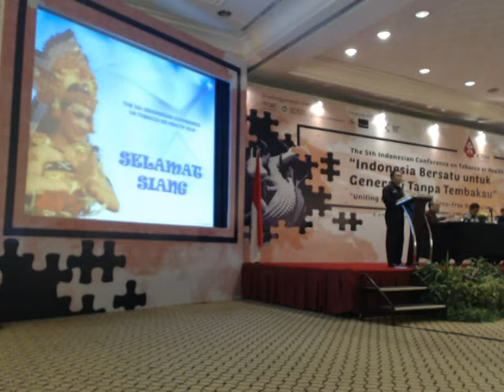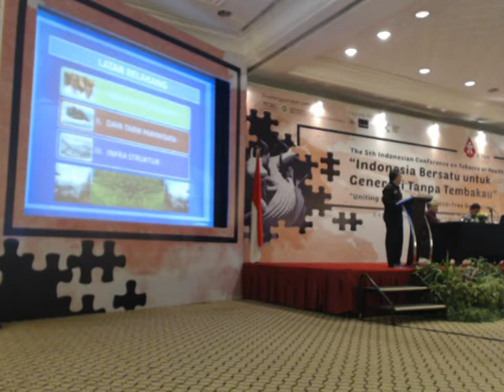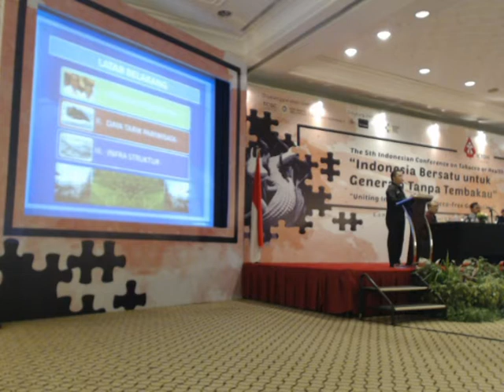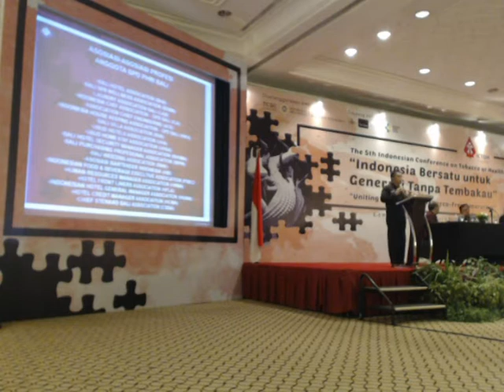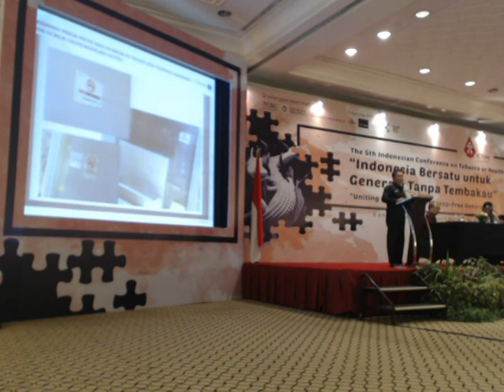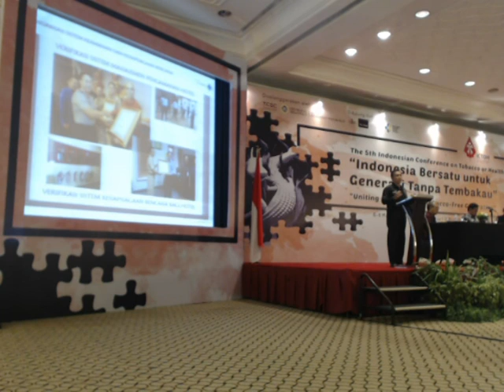The 5th Indonesian Conference on Tobacco or Health 2018 - KTR Hotel di Bali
INFORMASI KAPUAS - Disampaikan pada hari Senin, 7 Mei 2018 di Hotel Bumi Surabaya.